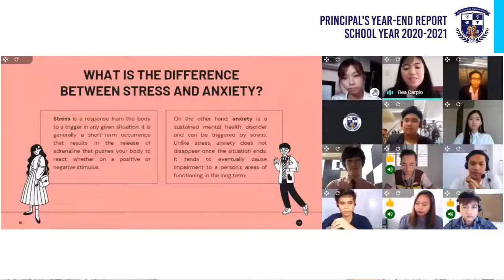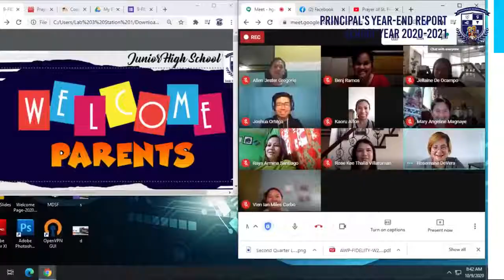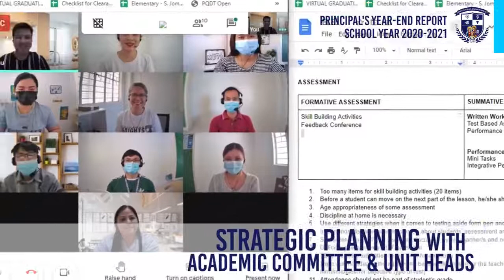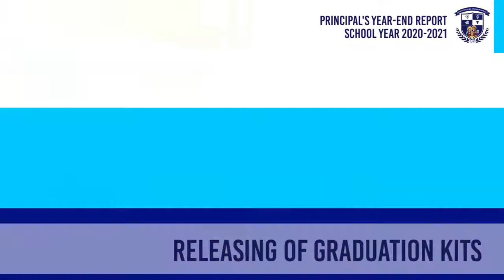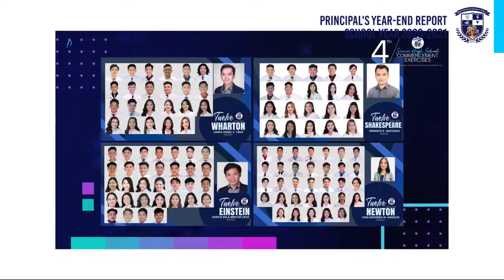Principal's Year End Report SY 2020-2021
Watch our school principal, Mrs. Maria Cristina Silamor give her year-end report to the community. In the said report, T. Cris thanked the parents and teachers of MDSF for making teaching and learning happen in spite of a global pandemic. She also congratulated all Sagradans for their active participation in the virtual meetings and independent studies at home.

The MDSF administrators, teachers and staff are all grateful to the Lord for His enabling grace and provisions the school implemented its learning continuity programs: FLY, SAFE & PLAY Sagradan. We will never forget His faithfulness during this difficult time. Let us continue praying for the end of the pandemic so that we can all study face-to-face again!